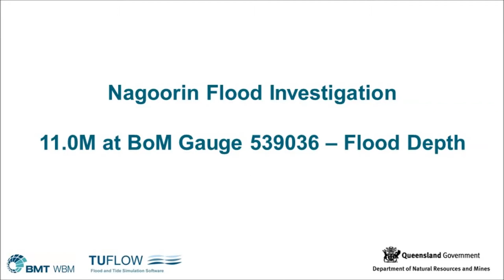Nagoorin Animation RL11M